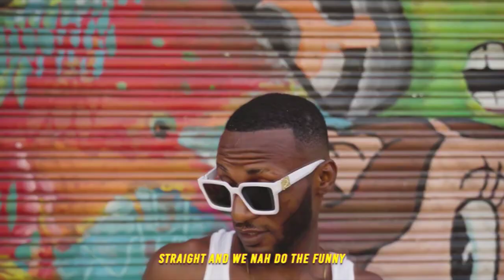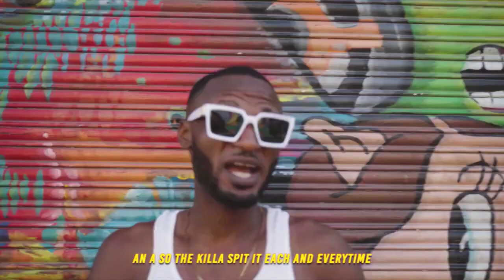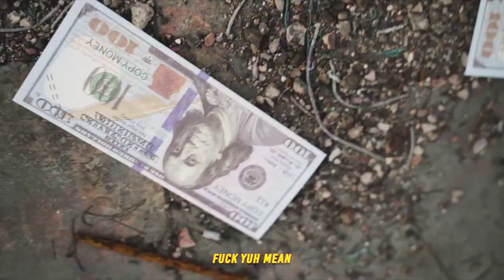NIGY BOY DANCEHALL VIDEO MIX 2024, NIGY BOY MIX, NIGY BOY - GET WILD, Romie Fame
Nigy Boy Mix 2024

NIGY BOY - GET WILD

Nigy Boy - Nomad

Nigy Boy Judgement

Nigy Boy - Continent

Nigy Boy - You and I

ARTIST / PRODUCERS PROMOTE YOUR  MUSIC VIDEO HERE WITH ME TODAY